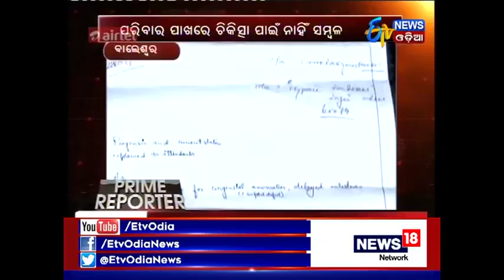Prime Reporter (14.10.2017)- ETV News Odia